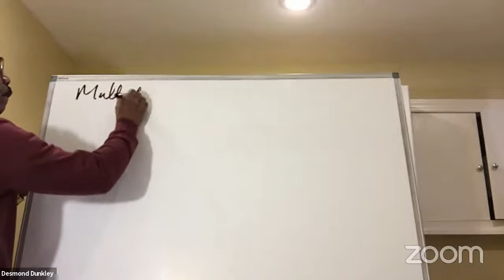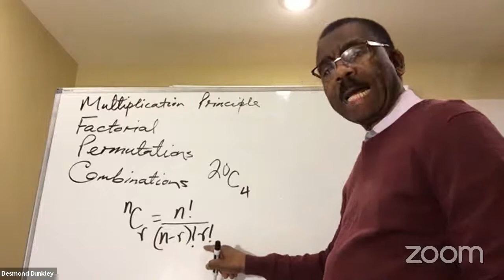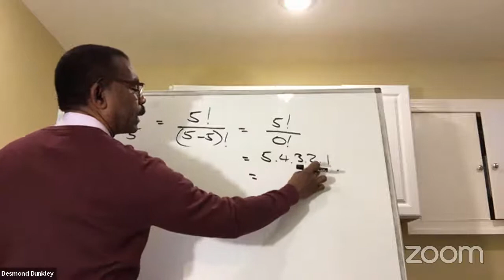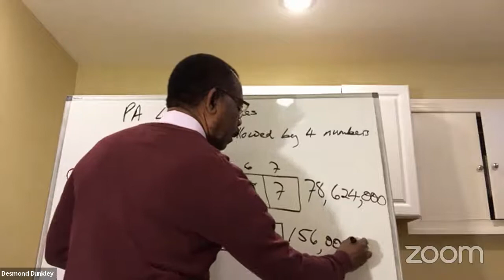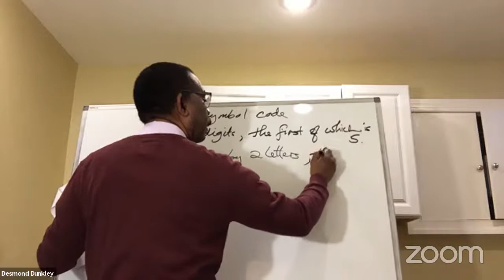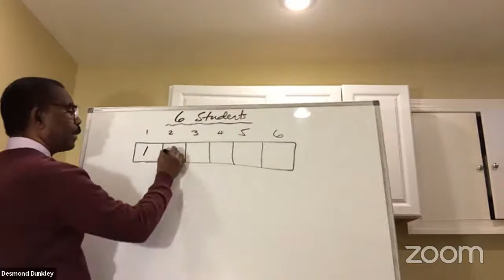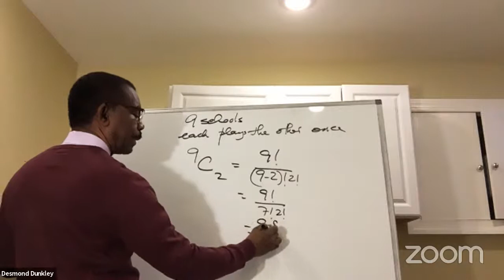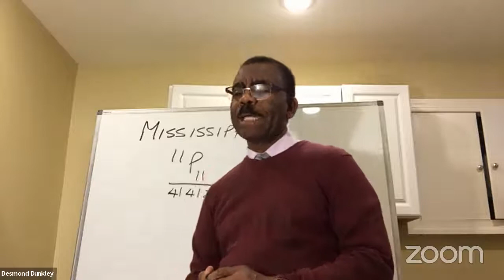Learning together - featuring Desmond Dunkley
Topic for today's math tutorial is:
"Solving Problems Using Factorials, Permutations & Combinations"